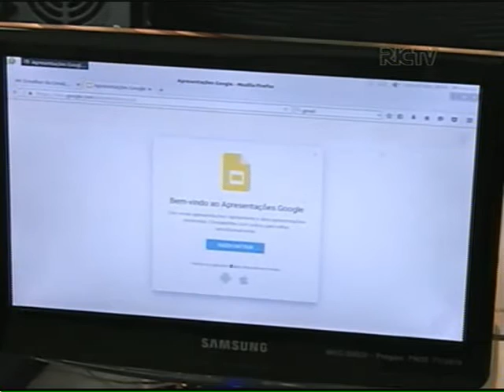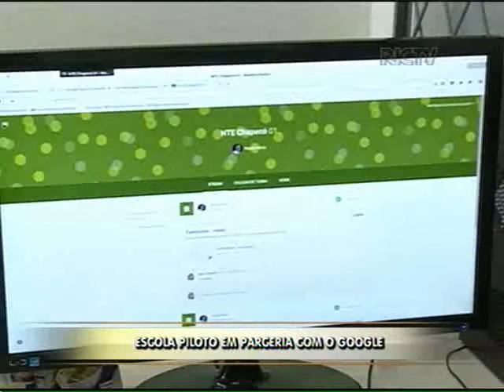Escola piloto em parceria com o google